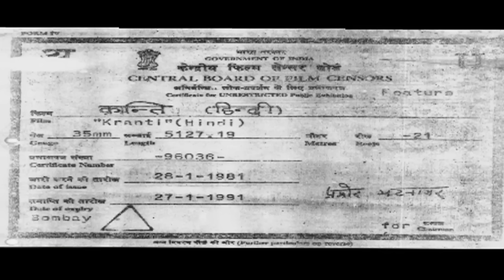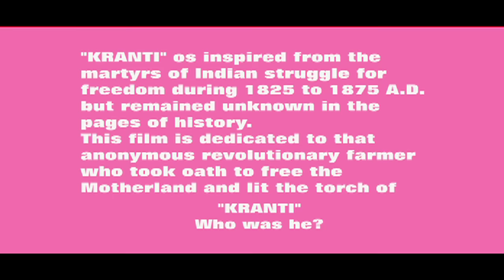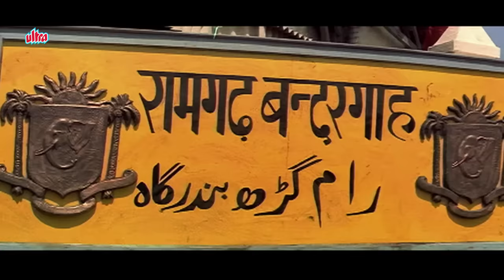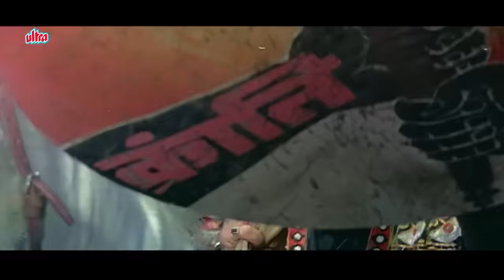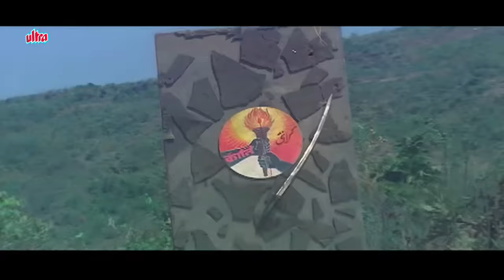KRANTI Hindi Full Movie | Manoj Kumar, Shashi Kapoor, Dilip Kumar, Hema Malini | Desh Bhakti Film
Watch Superhit Hindi Action Movie "Kranti" (1981).
Starring : Dilip Kumar, Manoj Kumar, Shashi Kapoor, Shatrughan Sinha,
                 Hema Malini & Parveen Babi
Director: Manoj Kumar
Music Director: Laxmikant–Pyarelal
Producer: Manoj Kumar

Synopsis: Sanga, a devout employee of Raja Laxman Singh, is falsely accused of killing him. He escapes prison and forms a group of revolutionaries with the sole aim of driving the British out of India.